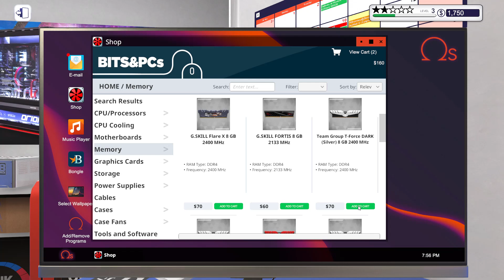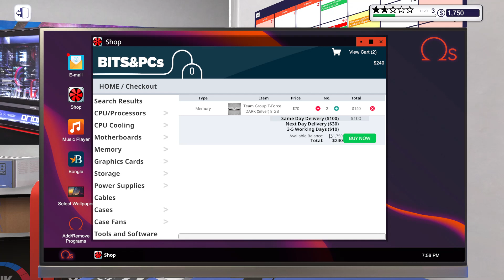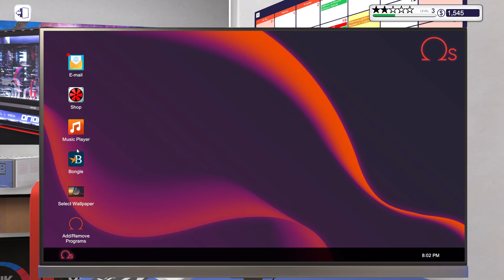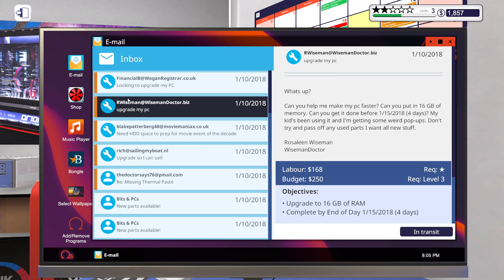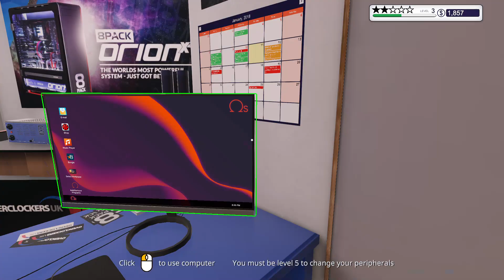OVERCLOCKERS WORKSHOP UK PCBS EP 4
GPOLACLAN & BPOLACLAN